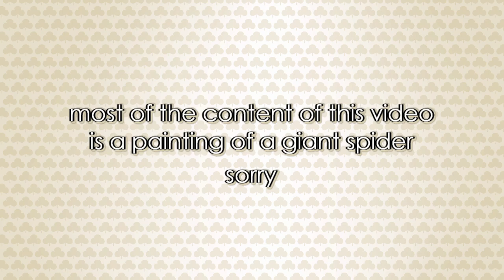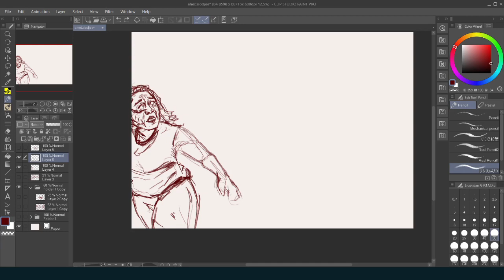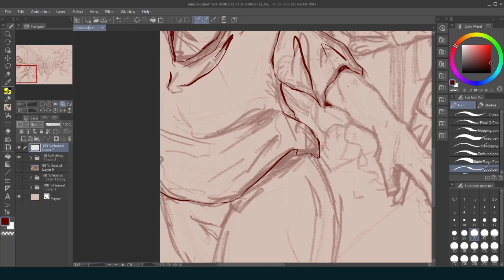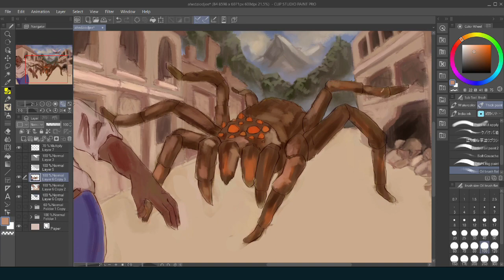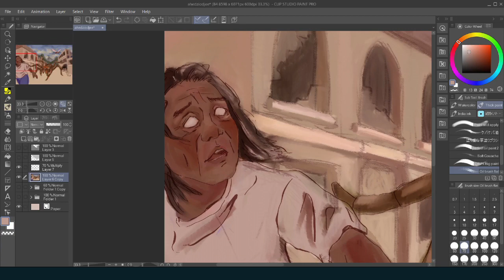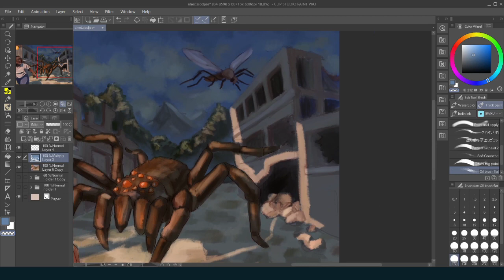history of Supernature | worldbuilding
somewhat belated introduction to my ongoing worldbuilding project Supernature